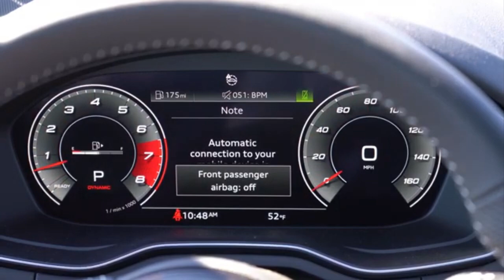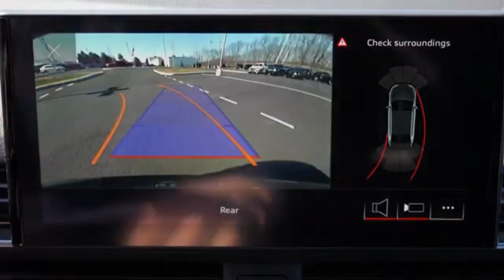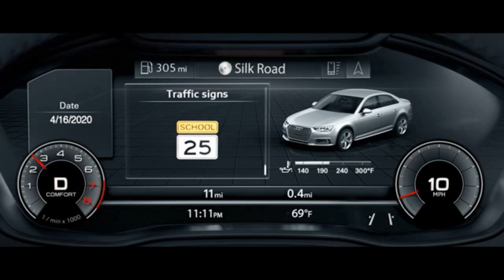*2020 Audi S4*- perfect sedan design, walk around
ENGINE SPECS:

-Audi S4 Sedan TDI Tiptronic:
Engine Configuration:  3.0 V6
Engine Type:  Diesel
Tank Capacity:  58 l
Drive Type:  AWD
Transmission:  Automatic, 8-speed
Power:  255 kW (347 hp)
Torque:  700 Nm
Top Speed:  250 km/h
Acceleration:  0-100km/h - 4.8 s

-Audi S4 Avant TDI TipTronic:
Engine Type:  Diesel
Drive Type:  AWD
Transmission:  Automatic, 8-speed
Torque:  700 Nm
Acceleration:  0-100km/h - 4.9 s